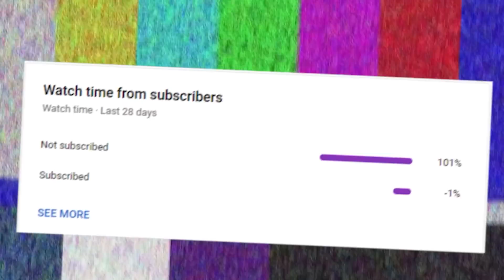how many WINS can I get in 1 hour in Saitama Battlegrounds.. (Roblox)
how many WINS can I get in 1 hour in The Strongest Battlegrounds. I play ranked mode on a new noob account and see how much rank i could get in only 1 hour. This video is pretty CRAZY and FUNNY. I had to get as many wins as possible under the time limit. Make sure you watch the whole video to see if this how far i GET.

Shoutout to Mythical for the idea inspiration